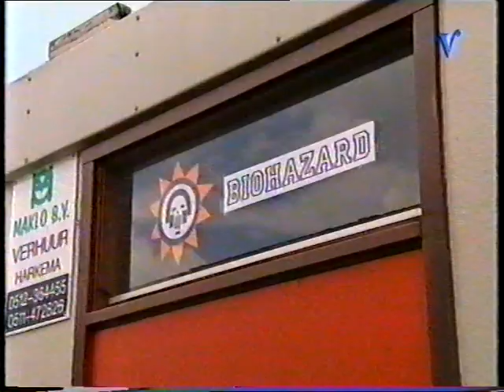Waldrock 1997 10th anniversary report Veronica: Cradle of Filth, Grip inc, Biohazard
This is a Waldrock 1997 report on Dutch TV, Veronica channel. It's partially Dutch, partially English spoken. It includes comments by the neighbour, farmer Ab!